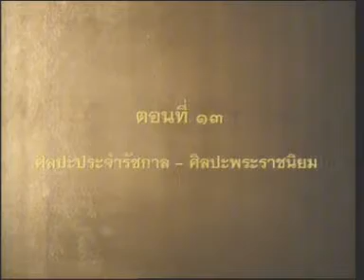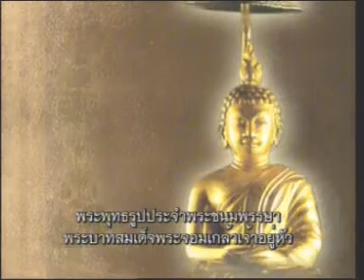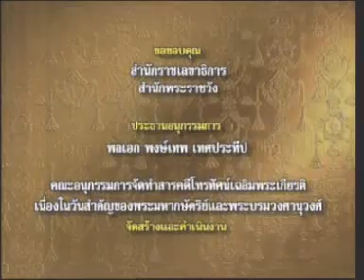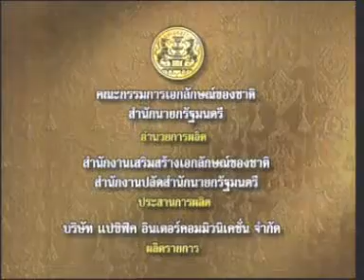22NOV11 THAILAND's NEWS ; PART3 {Rama 4 ; Part 13}